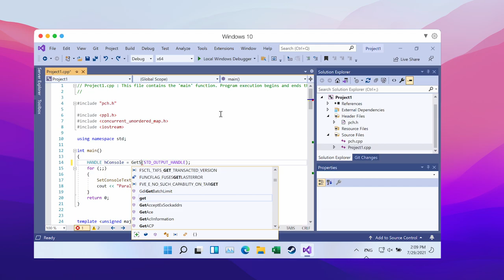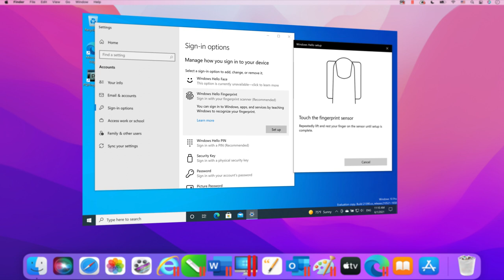Neue Funktionen in Parallels Desktop 17 für Mac – kompatibel mit Windows 11 und macOS Monterey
Neue Funktionen in Parallels® Desktop 17 - Schauen Sie sich die neuen Funktionen in Parallels Desktop 17 für Mac an – es gibt wichtige Leistungsupdates, Kompatibilität mit macOS Monterey und Windows 11 und Optimierung für Intel- und Apple M1-Prozessor

Neue und erweiterte Funktionen von Parallels Desktop 17 für Mac, der weltweit ersten virtuellen Maschine für macOS Monterey:

- Kompatibel mit macOS Monterey und Windows 11
- Optimiert für Mac-Computer mit einem Apple M1- oder Intel-Chip
- Bis zu 38 % schnelleres Fortsetzen von Windows, Linux und macOS auf allen unterstützten Mac-Computern*
- OpenGL-Grafikleistung ist auf allen unterstützten Mac-Computern bis zu 6-mal schneller*.
- Bis zu 25 % schnellere 2D-Grafiken unter Windows auf allen unterstützten Mac Computern*
- Bis zu 33 % schnellerer Start der Windows 10 ARM Insider Preview auf einem Mac mit Apple M1-Chip*
- Bis zu 20 % schnellere Festplattenleistung mit Windows 10 ARM Insider Preview auf einem Mac mit Apple M1-Chip*
- Bis zu 28 % bessere DirectX 11-Grafikleistung auf einem Mac mit Apple M1-Chip*
- Bis zu 60 % schnellere Netzwerkverbindung auf virtuellen macOS Big Sur-Maschinen (und neuer) auf einem Mac mit Intel-Prozessor*
- Flüssigere Reaktionszeit der Windows-Benutzeroberfläche und Videowiedergabe sowie höhere Bildfrequenz in Spielen
- Verbesserter Coherence™-Modus mit unterbrechungsfreiem und ablenkungsfreiem Workflow
- Nahtloses Ziehen und Ablegen zwischen Windows und Mac
- Kompatibel mit USB 3.1-Speichergeräten
- Bessere Kontrolle des Festplattenspeichers, sodass die Benutzer jetzt sehen können, wie viel Speicherplatz die virtuelle Maschine verbraucht

Schnell, leistungsstark und einfach. Die bewährte Desktop-Virtualisierungssoftware seit 2006. Besuchen Sie

* Von Parallels durchgeführte Leistungsmessungen. Gemessen mit einer Vorabversion von Parallels Desktop 17 im Vergleich zur veröffentlichten Version von Parallels Desktop 16. Die Leistung hängt von der Nutzung, der Systemkonfiguration und anderen Faktoren ab.